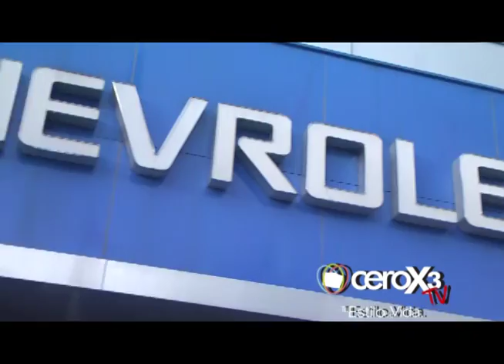RECONOCIMIENTO A CHEVROLET COLTOLIMA - CEROX3TV